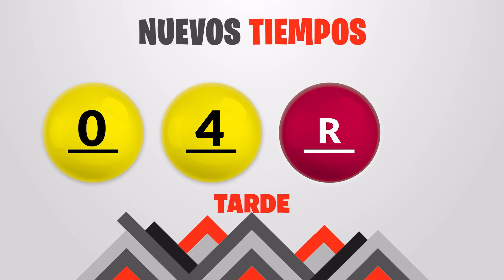Sorteo Nuevos Tiempos y 3 Monazos Tarde del sabado 17 de junio del 2023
Resultados Nuevos Tiempos y 3 Monazos del día Sábado 17 de Junio
Resultados de Nuevos Tiempos sabado diecisiete de Junio de 2023
Resultados de las loterias de Costa Rica del sabado diecisiete de Junio de 2023
Resultados del sorteo diecisiete de Junio
Qué número jugó en nuevos tiempos el sabado diecisiete de Junio de 2023
Qué número jugó en 3 Monazos el sabado diecisiete de Junio de 2023
Sorteo de nuevos tiempos sabado diecisiete de Junio de 2023
Sorteo de las loterias del sabado diecisiete de Junio de 2023
Sorteo Nuevos Tiempos 1:00PM
Sorteo 3 Monazos 1:00PM
Sorteo Premia 2 1:00PM
loterias de Costa Rica del dia sabado 17 de Junio de 2023

Nuevos Tiempos 1:00PM Medio dia
Nuevos Tiempos 1:00PM Medio dia hoy
Nuevos Tiempos 1:00pm Medio dia resultados
Nuevos Tiempos 1:00pm Medio dia resultados hoy

Nuevos Tiempos 1:00pm Tarde
Nuevos Tiempos 1:00pm Tarde hoy
Nuevos Tiempos 1:00pm Tarde resultados
Nuevos Tiempos 1:00pm Tarde resultados hoy

3 Monazos 1:00pm Medio dia
3 Monazos 1:00pm Medio dia hoy
3 Monazos 1:00pm Medio dia resultados
3 Monazos 1:00pm Medio dia resultados hoy

3 Monazos 1:00pm Tarde
3 Monazos 1:00pm Tarde hoy
3 Monazos 1:00pm Tarde resultados
3 Monazos 1:00pm Tarde resultados hoy

3 Monazos 1:00pm Medio dia
3 Monazos 1:00pm Medio dia hoy
3 Monazos 1:00pm Medio dia resultados
3 Monazos 1:00pm Medio dia resultados hoy
Nuevos Tiempos 1:00 PM Medio dia
Nuevos Tiempos 1:00 PM Medio dia hoy
Nuevos Tiempos 1:00 pm Medio dia resultados
Nuevos Tiempos 1:00 pm Medio dia resultados hoy

Nuevos Tiempos 1:00 pm Tarde
Nuevos Tiempos 1:00 pm Tarde hoy
Nuevos Tiempos 1:00 pm Tarde resultados

Nuevos Tiempos 1:00 pm Tarde resultados hoy

3 Monazos 1:00 pm Medio dia
3 Monazos 1:00 pm Medio dia hoy
3 Monazos 1:00 pm Medio dia resultados
3 Monazos 1:00 pm Medio dia resultados hoy

3 Monazos 5:00 pm Tarde
3 Monazos 5:00 pm Tarde hoy
3 Monazos 5:00 pm Tarde resultados
3 Monazos 5:00 pm Tarde resultados hoy

3 Monazos 5:00 pm Medio dia
3 Monazos 5:00 pm Medio dia hoy
3 Monazos 5:00 pm Medio dia resultados
3 Monazos 5:00 pm Medio dia resultados hoy
3 Monazos 5:00 pm Tarde
3 Monazos 5:00 pm Tarde hoy
3 Monazos 5:00 pm Tarde resultados
3 Monazos 5:00 pm Tarde resultados hoy